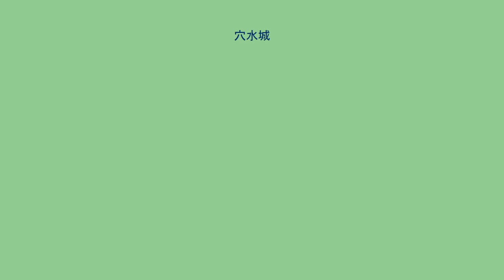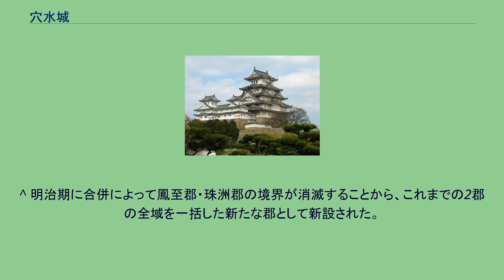穴水城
穴水城（あなみずじょう）は、能登国鳳至郡穴水村川島、現在の石川県鳳珠郡穴水町川島に存在した日本の城。
現在は町の史跡に指定され、穴水城址公園として整備されている。
長きに渡り守護大名畠山氏の重臣、長一族の居城であった。
長氏の祖にあたる長谷部信連によって1186年（文治2年）に築城されたと伝えられる。
畠山家滅亡後、1577年（天正5年）に上杉謙信の手に渡り、越中衆の長沢光国が入城した。
1578年（天正6年）に謙信が急死すると、長連龍が織田信長の支援のもと奪還に成功している（菱脇の戦い）。
1583年（天正11年）に廃城となる。
城跡は公園となっており、桜が植えられている。
また、長氏34代・長昭連の揮毫による穴水城趾の石碑が建てられている。
三の丸跡から穴水港が遠望できる。
^ 明治期に合併によって鳳至郡・珠洲郡の境界が消滅することから、これまでの2郡の全域を一括した新たな郡として新設された。
（「角川日本地名大辞典 17 石川県」） ^ a b c 「穴水城」「能登の里山里海」世界農業遺産活用実行委員会（石川県農林水産部里山振興室内）公式HP ^ a b 穴水町 2019 pp.16-17 ^ 「県指定有形文化財 長九郎左衛門尉宛織田信長朱印状」（石川県立歴史博物館）など ^ 「織田信長朱印状」石川県公式HP